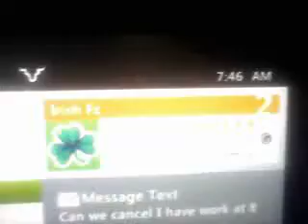Irish Fz No Show Singles Proof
MW3 Singles